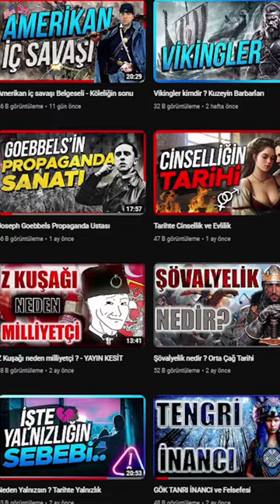BAR Makineli Tüfeği